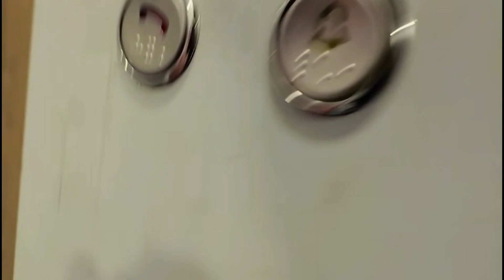Aaj Boht Thak Gaya - Aaj Ka Roza Garmi Wala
ramzan vlog
ramzan
vlog
ramadan vlog
vlogs
ramadan vlogs
ramazan vlog
ramzan vlog 2024